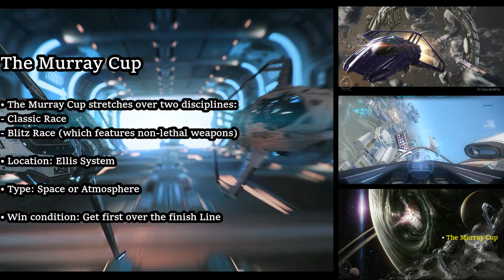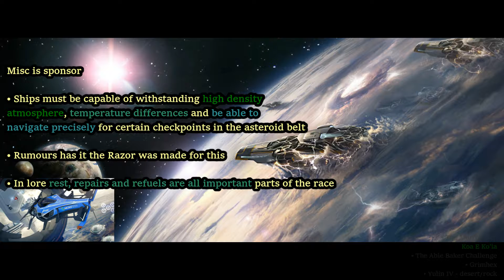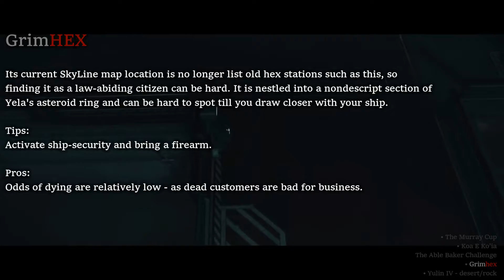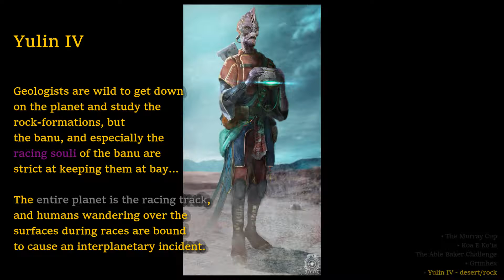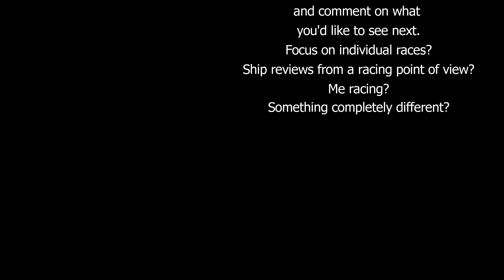5 Different Races in Star Citizen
Here's a quick look at 5 different races in star citizen:
- The Murray Cup
- Koa e Ko'ia
- The Able Baker Challenge
- GrimHEX racetrack
- Yulin's desert planet and rock-formations, and it's asteroid belt.

I have a 65 page google doc - I felt guilty shortening it down to this much, buuuut I don't wanna bore you guys :)

- NPC - Board Shop (Snowboard Kids Remix)
- Daring Do underground adventure - Flyghtning